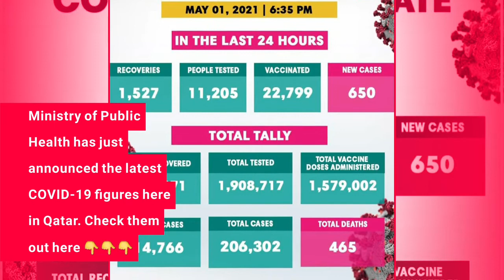qatar TODAY'S headlines ll Qatar news ll May 2,2021